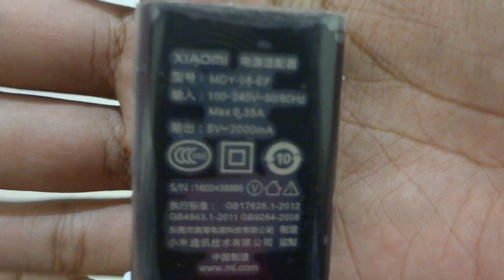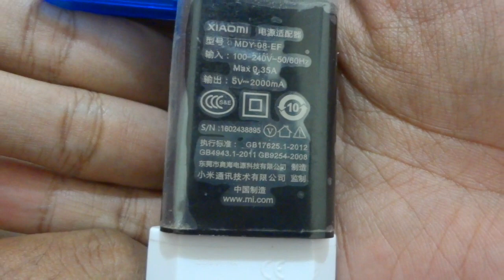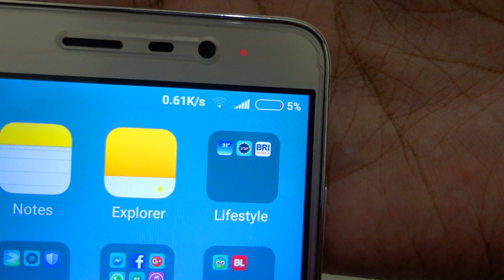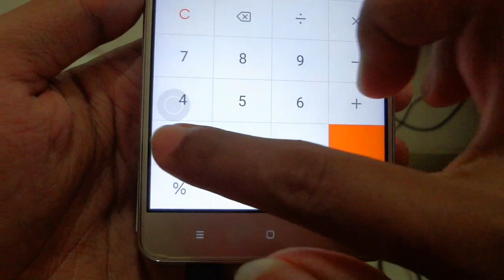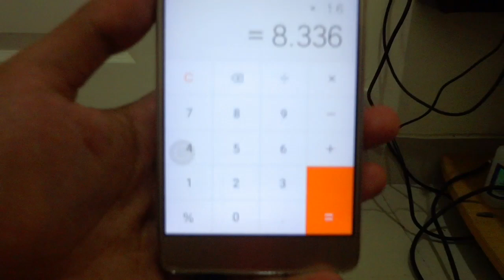Cara mengetahui hp support fast charging | Fake or Real Power ?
Bagi teman-teman yang membeli charger hp , jangan terkecoh dengan harga murah , kalo ga mau yg murahan cek dulu pake alat yang saya gunakan di video